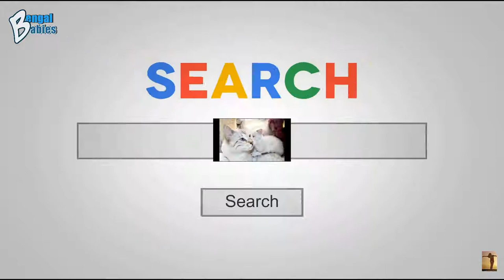Phoenix AZ Bengal Cattery Near Me Have Snow Kittens & Cats 4 Sale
Snow Bengal Kittens for Sale Phoenix AZ|Snow Bengal Queens Available 4 Sale Phoenix AZ Bengal Babies of Phoenix AZ 43694 W. Cowpath Maricopa, AZ 85138 .

Bengal Babies of Phoenix, AZ are Snow Bengal Cat Breeders located in Maricopa County in Phoenix, AZ. They are  near the Grand Canyon University on N Central Ave and E Sky Harbor Blvd approximately 10 minutes from the Phoenix Art Museum on W Deer Valley Rd. Evelyn and Mike, Bengal Cat Breeders of Phoenix have been breeding Bengal Cats and Bengal kittens as a hobby since 2013. They take pride in their Bengal  Cats Cattery Empire and since early 2017, Evelyn has been carefully placing their loving Snow Bengal cats and Bengal kittens with families who make her kittens a part of their family.

Bengal Babies of Phoenix has earned an excellent reputation as being one of the cleanest Bengal Cat cattery in Phoenix covering the postal codes of 85082, 85029 and 85045 and throughout the state of Arizona where the population is over 1.615 million people. If you want to check them out they are near the Sky Harbor International Airport. Their Snow Bengal cats and Snow Bengal kittens are raised indoors in a clean climate controlled environment. If you are looking for affordable Snow Bengal Cats for Sale or Snow Bengal Kittens for sale near me look no further. They have a wide selection of Snow Bengal kittens available including Snow Bengal Marble, Snow Bengal queens for sale, Snow Lynx Bengal kittens for sale, Silver Bengal kittens, Rosetted Bengal Cats, Snow Bengals, Desert Sky Bengals, 14 Karat Bengals, Leopard Craze Bengals and different types of Snow Bengal Cats. Bengal Babies of Phoenix has a beautiful cattery of Snow Bengal Cats for adoption as well as Snow Bengal Kittens for adoption at the Bengal Cat Rescue. Please feel free to contact Bengal Babies of Phoenix at any time with your questions regarding Bengal Kittens and Cats For Sale in Phoenix AZ, Bengal Cats Breed Facts and Personality Traits, Bengal Cats Behavior and Personality, Bengal Cat Kittens, Bengal Cats Size and Weight, Bengal Cats Prices|Bengal Kittens Prices, Bengal House Cats, Bengal Cats Temperament, Bengal Cats for Adoption|Bengal Kittens for Adoption, and on the variety of Bengals colors and patterns at or at area code .